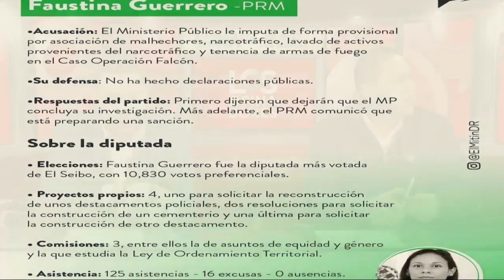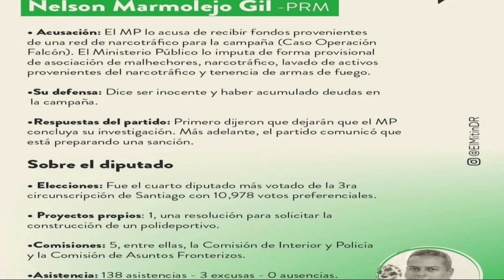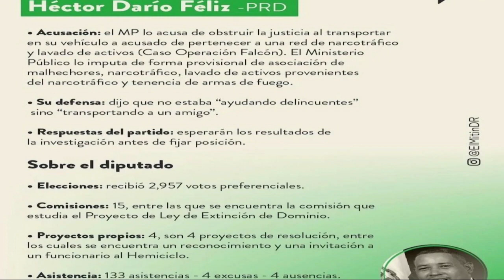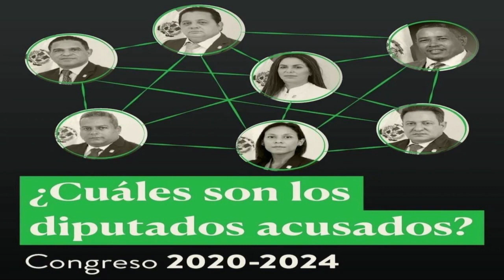Los opinadores presentan listado de diputados del PRM con acusaciones